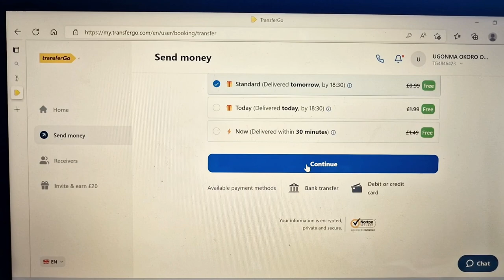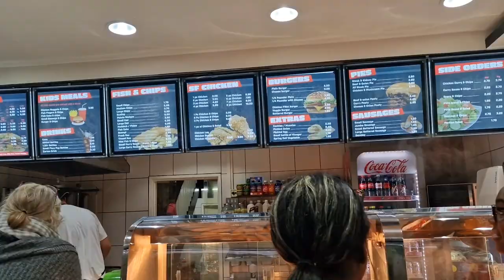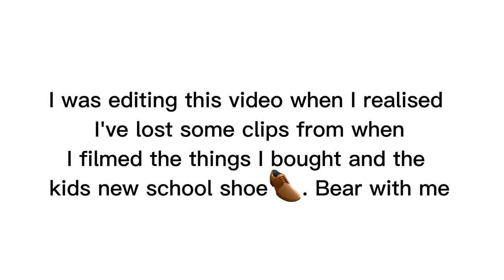Life in the UK:Council Houses in Birmingham, School Runs,City Life + Sending money home W/TransferGo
Send money from the UK or any EU country to Nigeria with TransferGo Today. No hidden charges, Easy, Safe, Cheap and Hassle free.

All Socials: Ugonma Ogbuanu

Other playlists you will love🤗